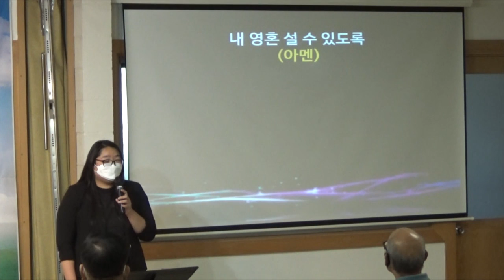101021 주일특송신셀라 자매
101021 주일특송(신셀라 자매)